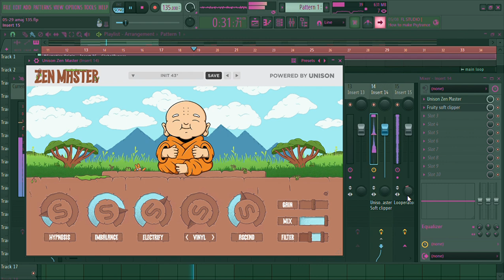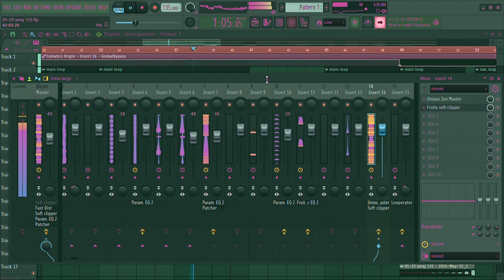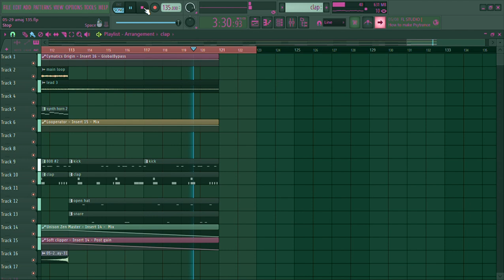WVDS - somehow, I always end up here